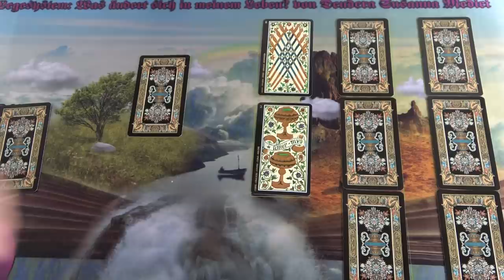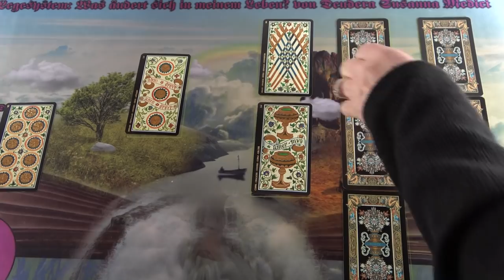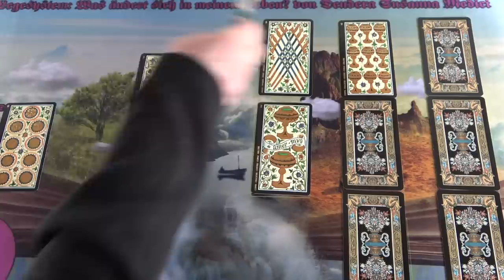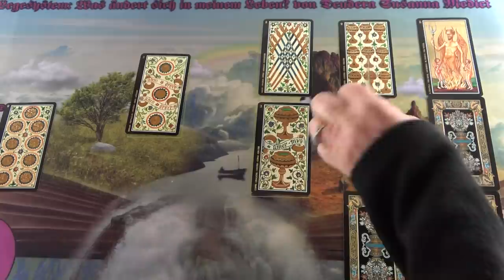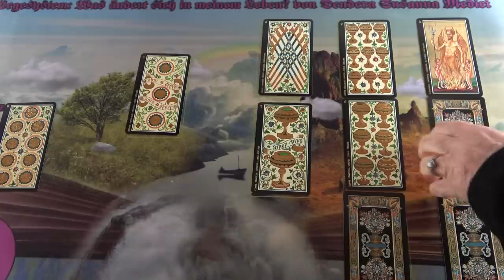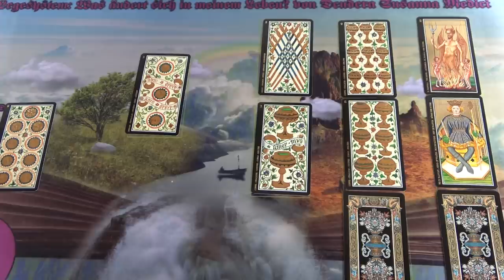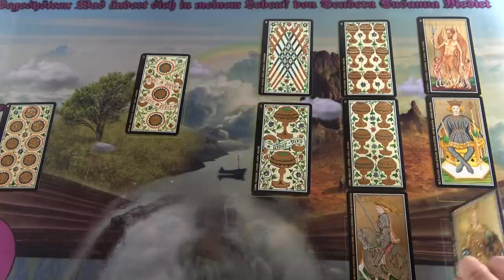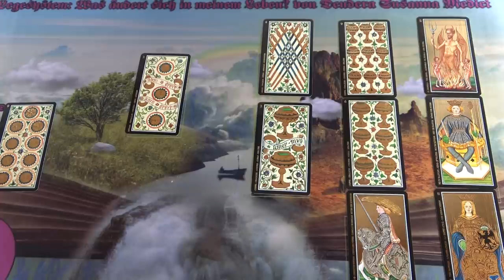Milyen változások lesznek Nálad? 🧭 Jóslás